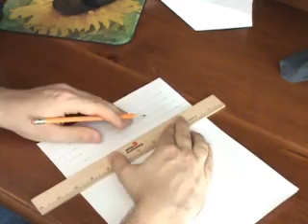Building & Flying the Rapier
As per my professor's instructions, this video instructs viewers how to build and fly a paper airplane called The Rapier.